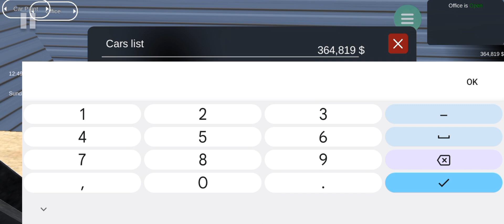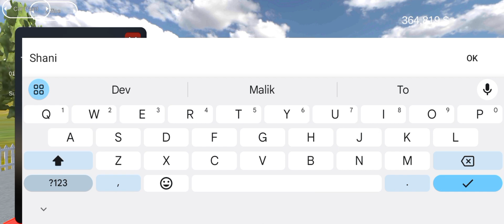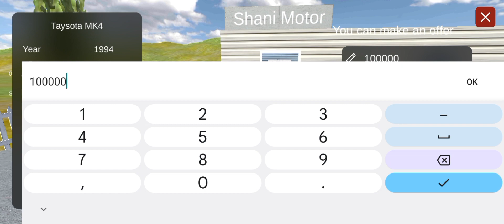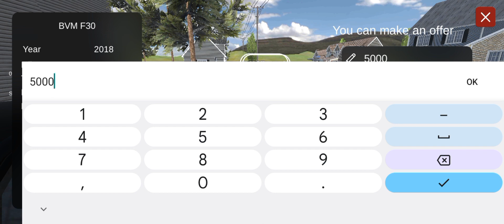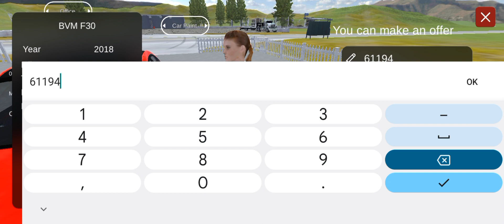New gaming video Car For Sale